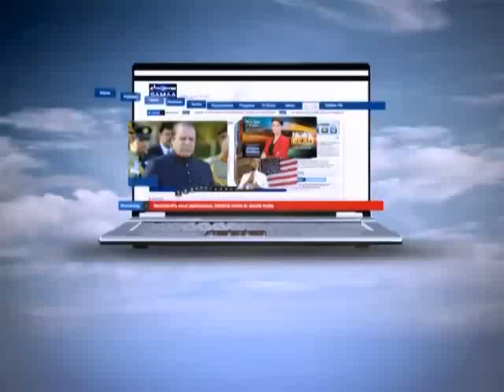Nadeem Malik Live, July, 28, 2014